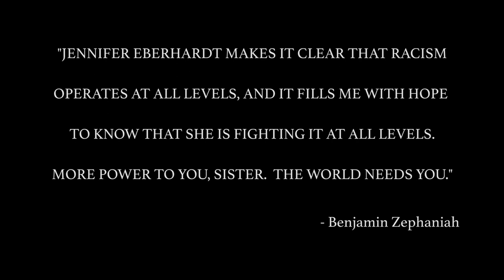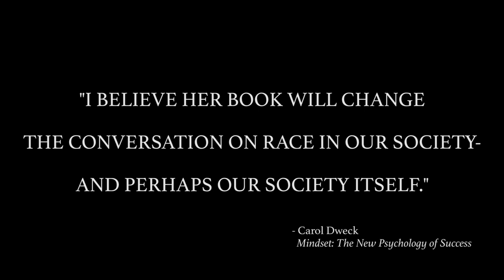Biased by Dr Jennifer Eberhardt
From one of the world’s leading experts on unconscious racial bias comes a landmark examination of one of the most culturally powerful issues of our time.

We might think that we treat all people equally, but we don’t. Every day, unconscious biases affect our visual perception, attention, memory and behaviour in ways that are subtle and very difficult to recognise without in-depth scientific studies.

Unconscious biases can be small and insignificant, but they affect every sector of society, leading to enormous disparities, from the classroom to the courtroom to the boardroom.

But unconscious bias is not a sin to be cured, but a universal human condition, and one that can be overcome.

In Biased, pioneering social psychologist Professor Jennifer Eberhardt explains how.

'Jennifer Eberhardt makes it clear that racism operates at all levels, and it fills me with hope to know that she is fighting it at all levels. More power to you, sister. The world needs you.' BENJAMIN ZEPHANIAH

'A critically important book.' DAVID OLUSOGA, author of Black and British

'Jennifer Eberhardt’s ground-breaking work has the power to shift the debate and help shape a fairer society.' DAVID LAMMY MP

‘Jennifer Eberhardt gives us the opportunity to talk about race in new ways, ultimately transforming our thinking about ourselves and the world we want to create.’ MICHELLE ALEXANDER, author of The New Jim Crow

‘Groundbreaking... essential reading for anyone interested in how we become a more just society.’ BRYAN STEVENSON, author of Just Mercy

‘An illuminating and readable account of how racial stereotypes and assumptions can cause social devastation and keep huge inequalities in place.’ DR PRIYAMVADA GOPAL, University of Cambridge

'This books should be required reading for everyone.' ROBIN DIANGELO, author of White Fragility

'Read this book. Biased will enlighten your journey through race relations and associations.’ DAWN BUTLER MP